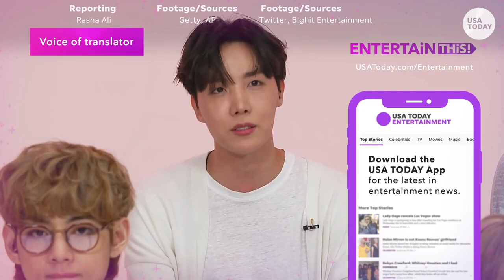BTS on USA TODAY Interview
BTS to release 'Dynamite,' their first entirely in English | USA TODAY Entertainment Interview